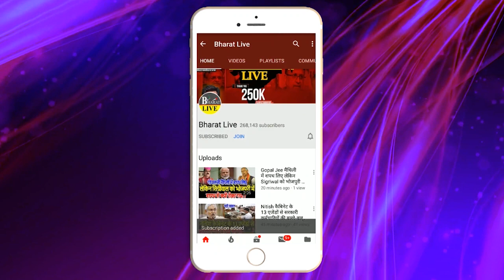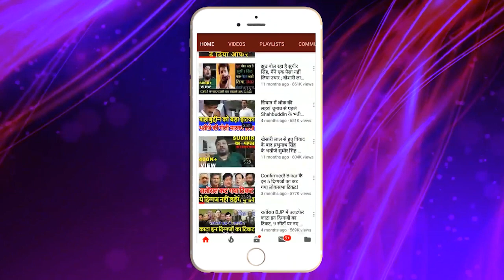बड़ा बयान : राजद से परेशान भाजपा के साथ आएंगे नीतीश कुमारखुद सुनिए संजय जयसवाल में क्या कह दिया